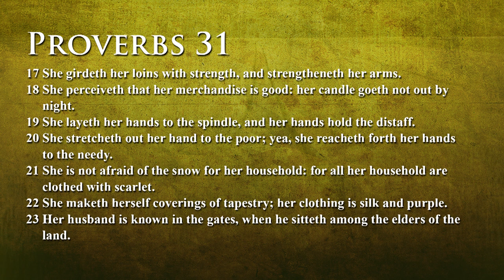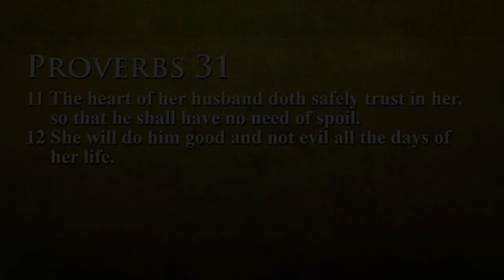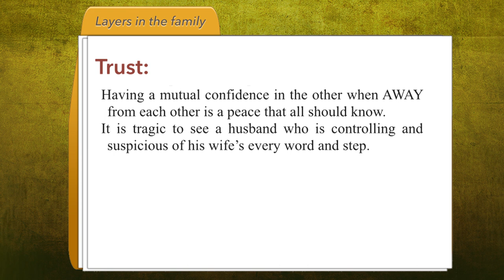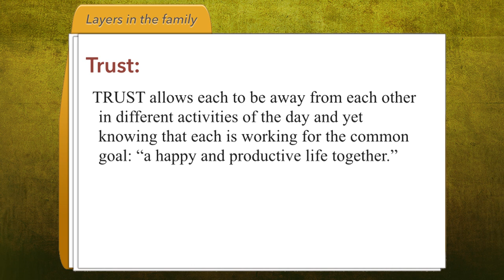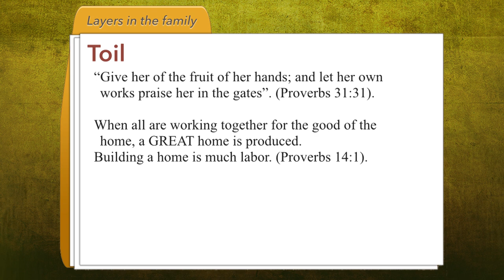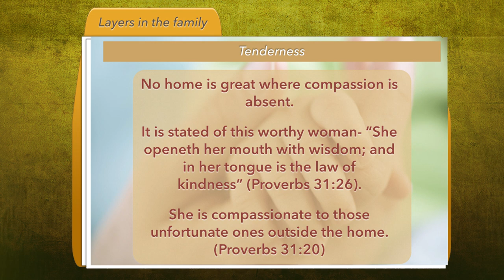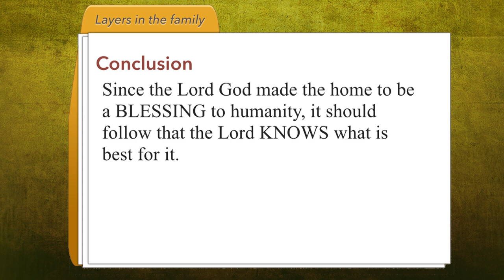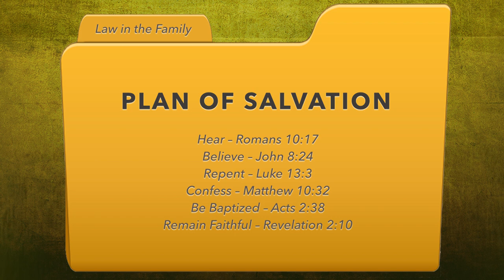Folders on the Family: Layers in the Family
The lesson, Folders in the Family: Layers in the Family, is from OceanSide Church of Christ 2014 gospel meeting on marriage and the family with Bro. Eddy Craft.